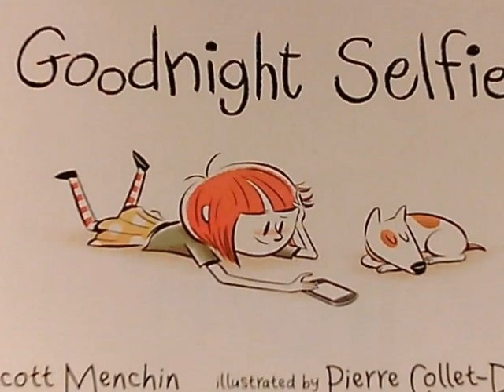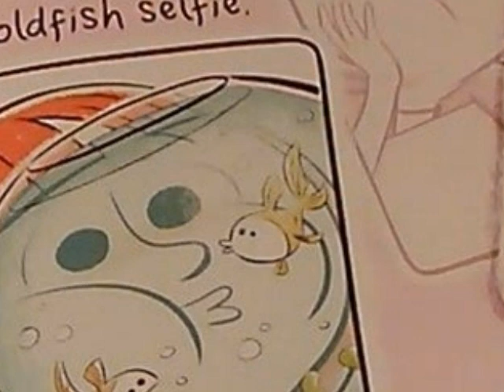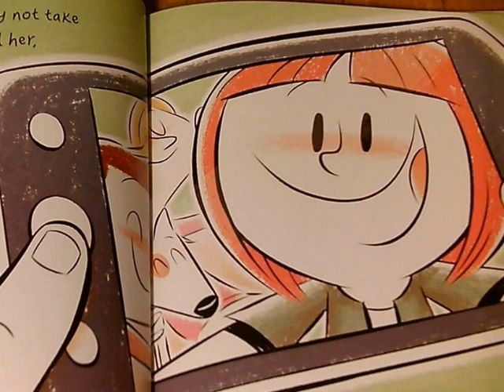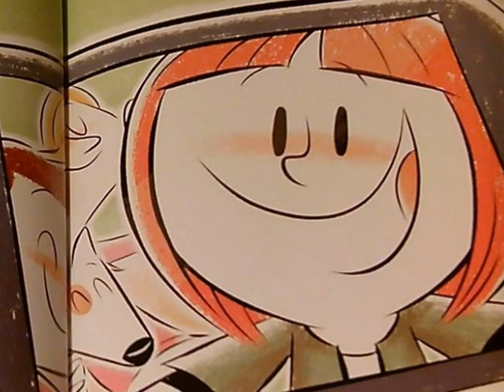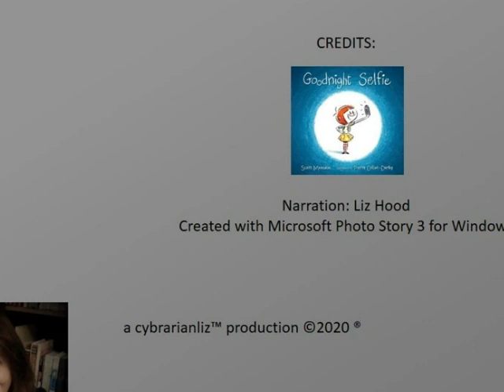Good Night Selfie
A read aloud of the book Good Night Selfie by Scott Menchin